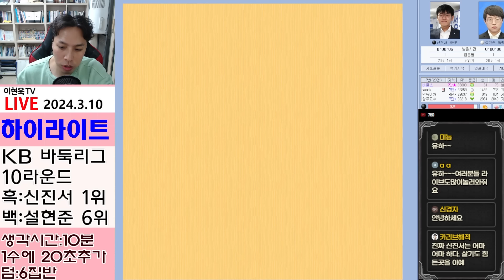"신진서" 잡을테면 잡아봐!! [KB 바둑리그 10라운드] 신진서VS설현준 하이라이트 3.10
초반 60집 확보후 상대의 광활한 진영에 풍덩!! 무리로 보았던 그수가 놀랍게도 AI의 블루스팟!! 알면 알수록 신기한 "신진서" 의 바둑이다